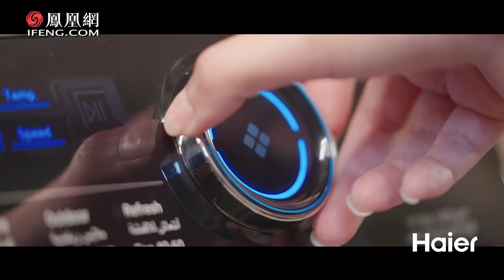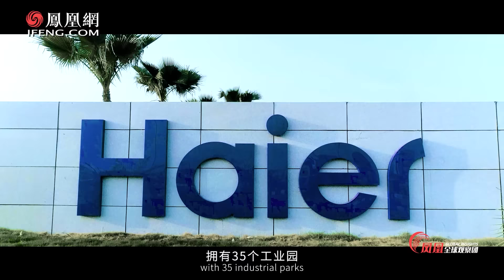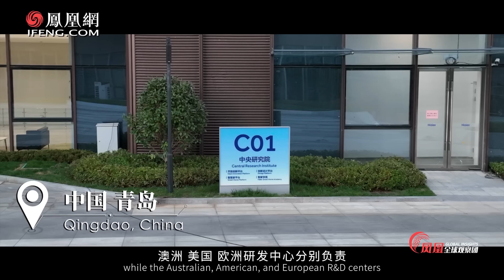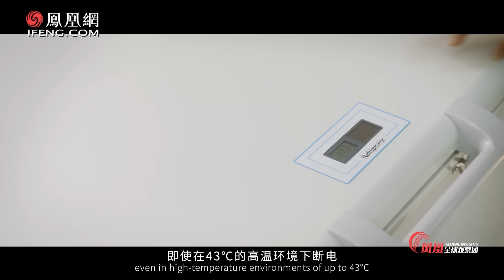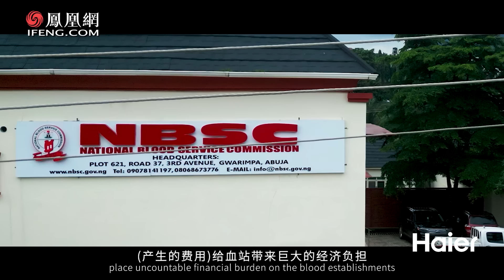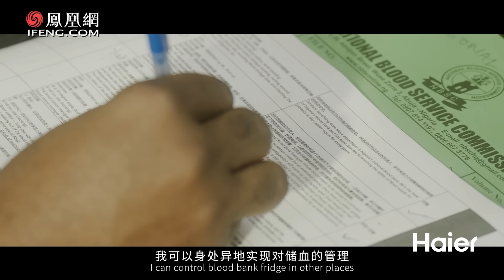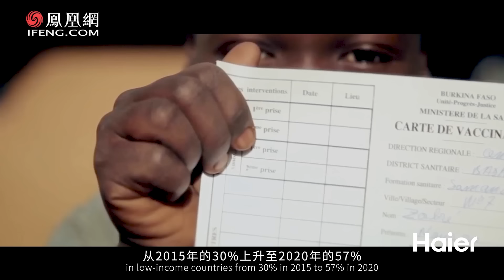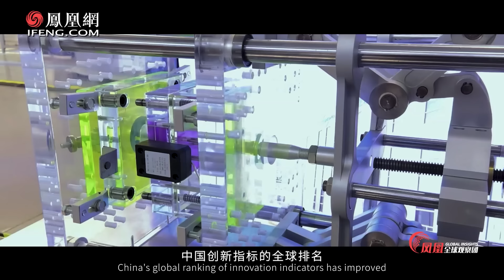鳳凰全球觀察團｜在高溫的中東非地區如何保持涼爽？中國製造成為降溫神器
埃及的大部分地區常年炎熱，每年5-10月份氣溫更是高達40℃以上，用戶對空調等製冷設備的需求非常高，同時風沙天氣是這裡的常客，因此降溫除塵成為當地居民對空調產品的剛需。原來68℃高溫不停機空調是真的，中國企業如何通過技術創新為這裡的夏日帶來涼意？

另外，在非洲的一些國家電力短缺，對需要低溫存儲的疫苗、血液及相關製品的保存帶來了巨大挑戰。在尼日利亞、埃塞俄比亞、烏干達等50多個非洲國家，中國企業以創新技術提供了疫苗和血液存儲方案，解決了這一難題。中國科技如何守護中東非居民健康接種？ 鳳凰全球觀察團帶你解密。

In Egypt and Nigeria, where the Middle East meets Africa, harsh natural conditions pose a series of challenges for the local people. However, a Chinese company has established itself here and, through innovation, introduced a range of localized air conditioners, washing machines, and solar vaccine refrigerators, improving the quality of life for the locals. Yes, it's true, air conditioners that don't stop even at 68℃. So, how did this company achieve it? The Phoenix Global Insights take you on a decryption journey.